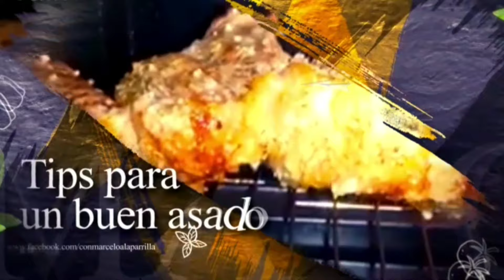COSTILLAR A LA PARRILLA. COMO PREPARAR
El costillar , un corte número uno para los asados por excelencia..
Hoy te presento este costillar de 6k ,lo llevamos a la Parrilla por 3hs de coccion..
2hs del lado del hueso y 1 hora del lado de la carne..